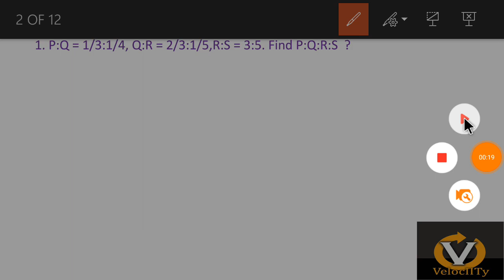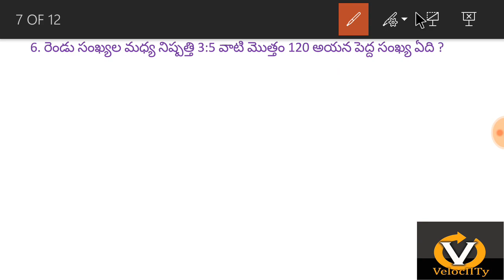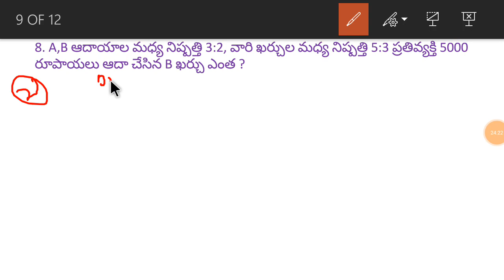RATIO AND PROPORTION- Top 10 important questions for (SI AND PC 2019)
Important questions for SI and PC And All Competitive Exams .